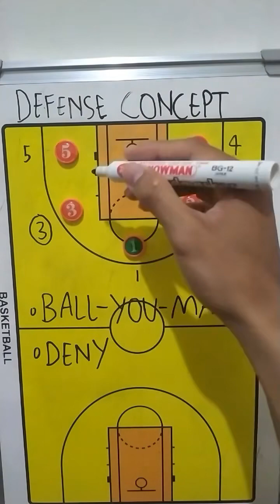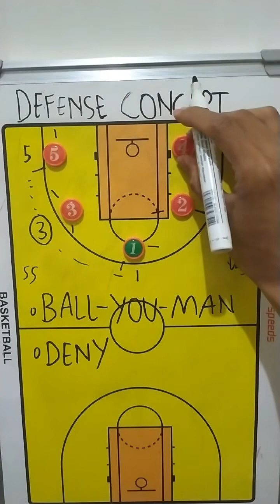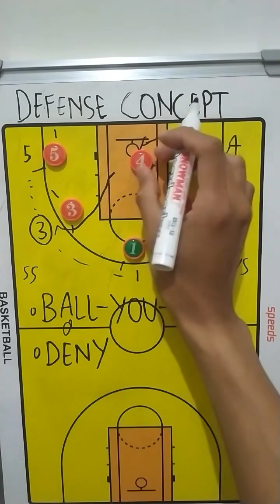prinsip dasar defense dalam basket